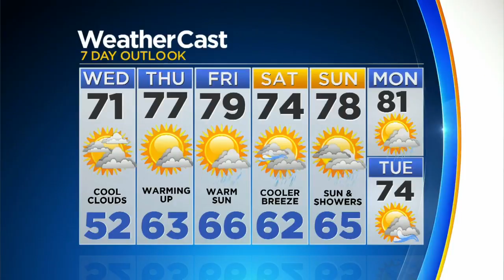CBSMiami.com Weather @ Your Desk 1-30-18 11PM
Cool, breezy evening with temperatures dipping into the 50s.